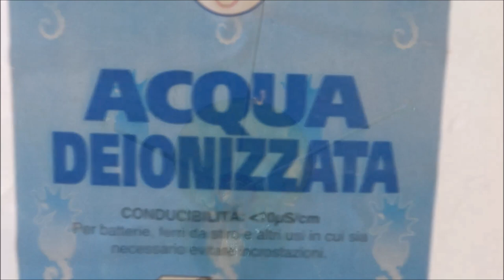Profumatore Ambiente facile faidate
Ecco come fare un profumatore per ambienti in casa con pochissimi elementi di facile reperibilità.
Materiali:
- bottiglia di aranciata Fanta
- acqua deionizzata
- essenze preferite
- 3 spiedini in legno
- perle, sagome, conchiglie, biglie (materiale a scelta)